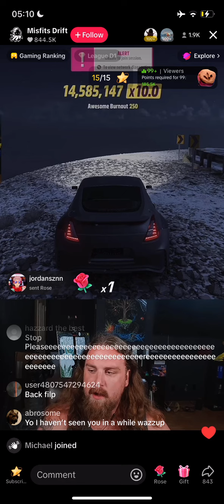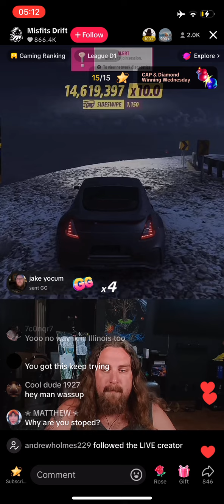The MisFit Hoodlums Tiktok Live Streaming World Record Drift 150 Mill on Forza Horizon 5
Moments before the misfit hoodlums tiktok stream came to an end he had 150 million drift streak points legitimately earned on forza horizon 5 using the nissan 370z drift build with a tokyo drift wrap, all before the stream finished.

He apparently spent between 7-8 hours gaming and streaming to get to this stage but for the last 2 hours it was eventful for myself to follow up what had been going on none the less and with that consistent drift points accumulation continuously going on after the main drifting itself, my guess is we will never know if it ever came to an end and what misfit hoodlums final drift streak score ended up becoming at the time.